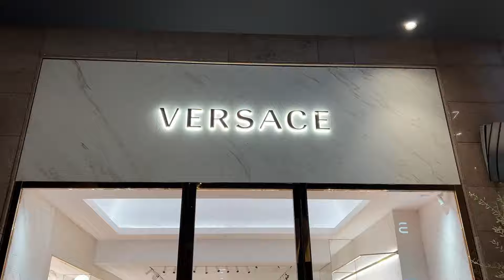Le due torri di Bologna